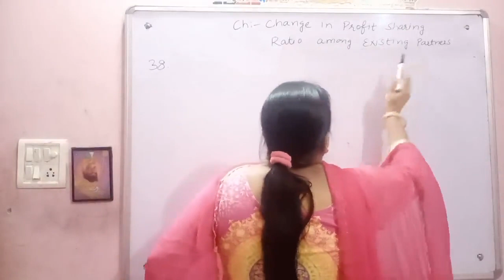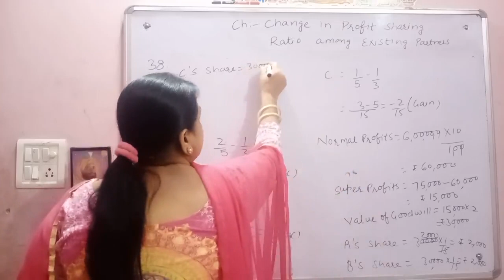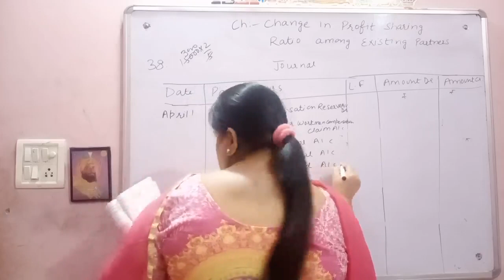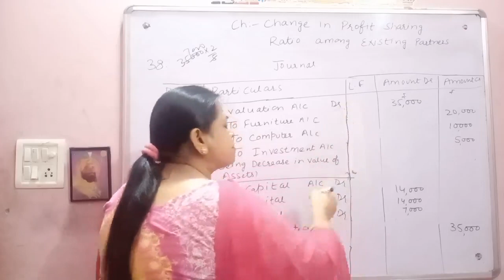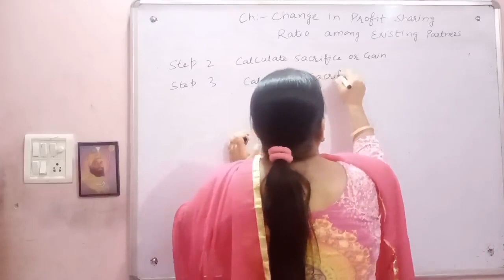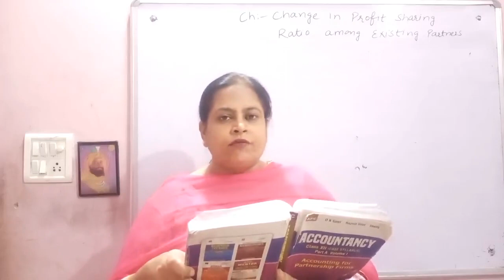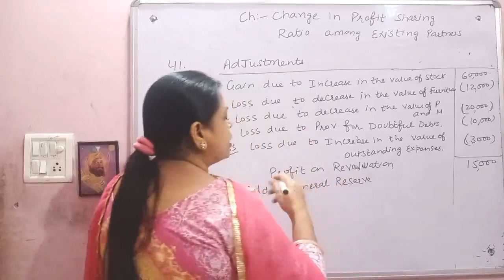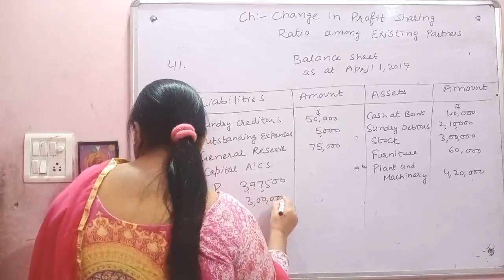#55 Q38,41 DK Goel | Accounting for Revaluation of Assets and Liabilities on Change in PSR | Part-3